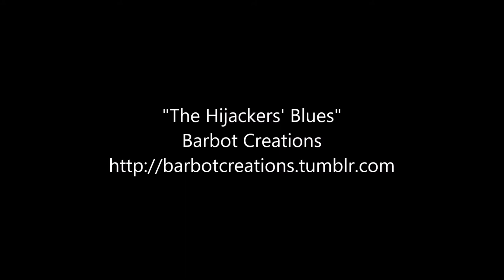The Hijackers' Blues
Genre: blues/acoustic/contemporary
Length: 1:14
Mood: normal/slightly energetic

This short piece is really intended to be used as a looped song. As you wish, regarding the length.
This blues is based on a short piece that a friend and I played together on the piano, guitar and bass, and at the same time, I thought of a story of a relative of mine that happened to involve hijackers. Thus, this loop came to life.